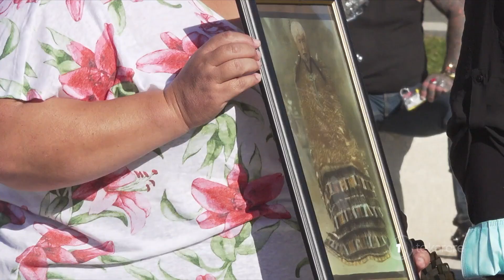Wāhine mau moko kauae stand against discrimination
“Kua piki te ora o ngā wāhine mau moko kauae, kua whakapakari te tū o ngā wahine kua mau moko kauae rātau e hiahia ana ki te mau moko kauae, ki te whakaora ai i tō tātau ao Māori” - Te Raina Ferris

Wāhine mau moko gathered at Village Green Park in Havelock North stood in solidarity following the discrimination of a wāhine Māori who was asked to leave the park, because of her moko.